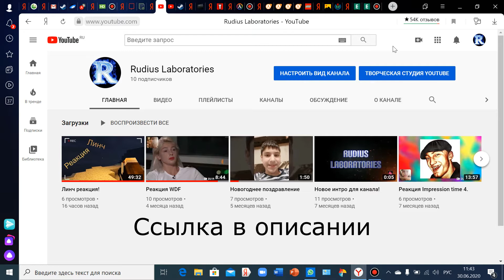Half-Life 2. Прохождение #6. Прощай, Рейвенхольм.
Отец Григорий вызывается проводить нас к шахам, чтобы Гордон смог выбраться из Рейвенхольма. Но наш путь туда преграждают зомби.
Удастся ли нам пройти через них? Узнаем.